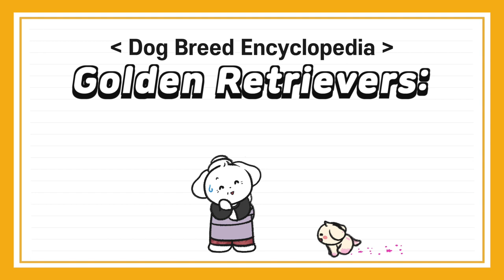Dog Breed 101 : Golden Retrievers, Smart Troublemakers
1. Socializers of the Dog Community

Golden retrievers, also known as angelic dogs,
have a highly affable personality
such that they get along well with other dogs or children.

Also, according to the the dog intelligence ranking*, in which they ranked 4th,
(* Dr. Stanley Coren’s dog obedience intelligence ranking)
they are very intelligent and obedient.

However, golden retrievers
are not always gentle natured.

From youth to adolescence,
they are so energetic that
they’re even called “demon dogs.”

Once they mature into adult dogs, such wild temperament disappears
and they become the gentle golden retrievers
that we are familiar with.

2. History of Golden Retrievers

Intelligent and gentle golden retrievers
are often seen in various roles
such as guide dogs, rescue dogs, or pets.

However, in the past, golden retrievers were
mainly hunting dogs who helped hunters.

In the 19th century, Baron Tweedmouth of Scotland
wanted a dog breed that could
better help him with hunting.

Therefore, he crossed the Red Setter breed and Water Spaniel breed,
which were the hunting dog breeds during those days,
and created the Golden Retrievers that we know today.

3. Extremely Energetic

Golden retrievers are a highly active breed,
better suited for the outdoors than indoors.

In order to satisfy their level of activity,
you need to take them outside twice a day
and let them work out vigorously for 20-30 minutes each.

If you cannot take them outside,
you can play tug-of-war with them to satisfy their high energy.

However, you need to be careful
because if their level of activity is not satisfied enough,
they can show problematic behavior,
such as being aggressive or chewing and destroying things.

4. Health Problems for Golden Retrievers

There are several hereditary diseases
that golden retrievers suffer from.

The most common diseases that golden retrievers experience are
eye problems, such as cataract and ptosis,
and canine hip dysplasia, which are also commonly seen in large dogs,
and even more serious diseases like cancer.

Golden retrievers are especially vulnerable to cancer.
In particular, they often suffer from
osteosarcoma and angiosarcoma.